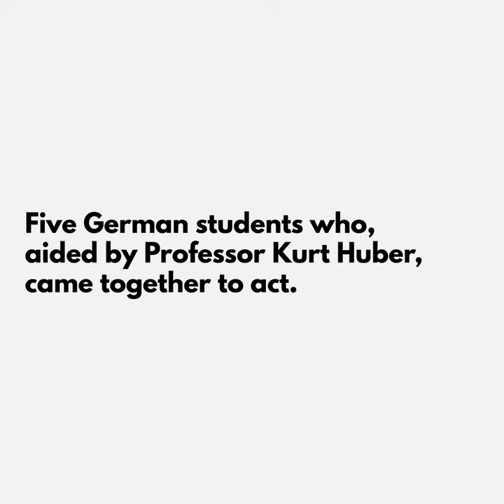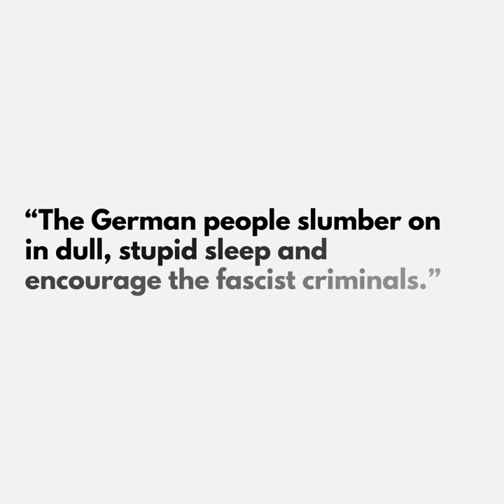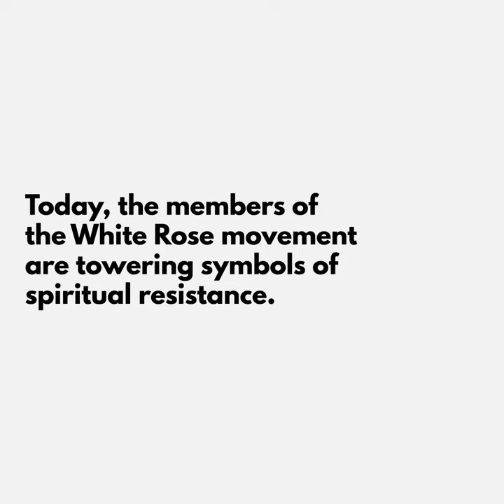The White Rose: The German students who stood up to the Nazi regime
In June 1942, a group of German students in Munich started a movement calling for German moral opposition to the Nazi regime. Their illicit and brave campaign was violently put to an end a few months later. In February 1943, the members of the White Rose movement were caught, sentenced to death, or imprisoned. Till today their non-violent resistance is not forgotten.